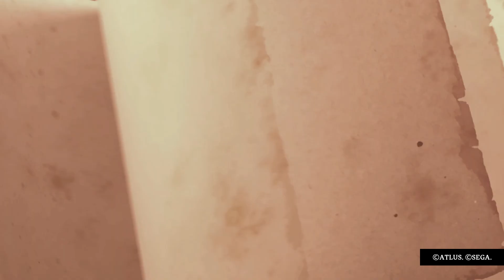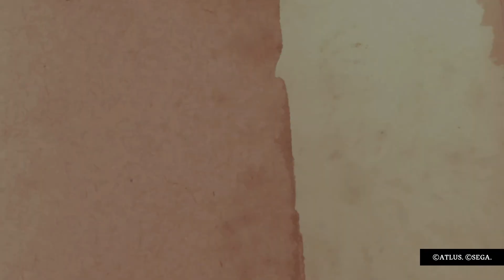Metaphor: ReFantazio - Prologdemo Ps5 #8